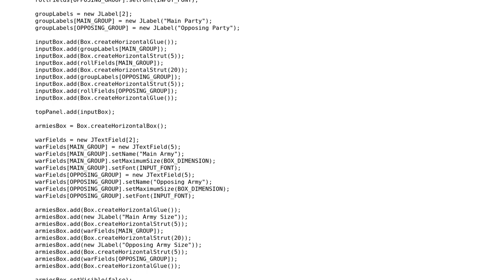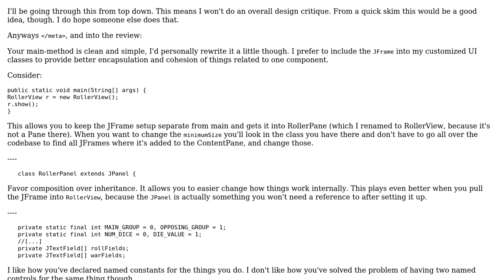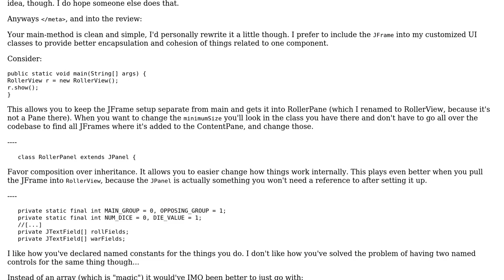Code Review: Pen-and-Paper Dice Roller Tool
With thanks & praise to God, and with thanks to the many people who have made this project possible! You are responsible for your own actions.